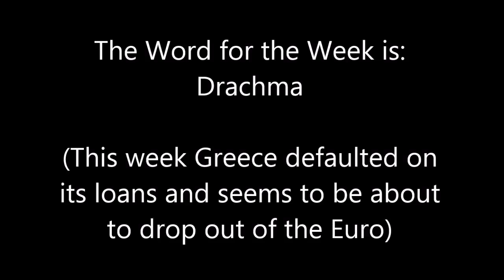Word for the Week 02-07-15 Drachma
Less than five minutes of Christian reflection on the sorts of things that might arise out of the 'Grexit' crisis to trouble farming people ...